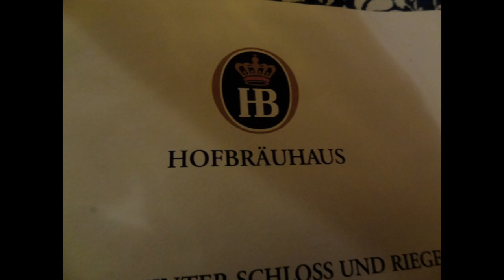Winter in Germany [Episode 3]